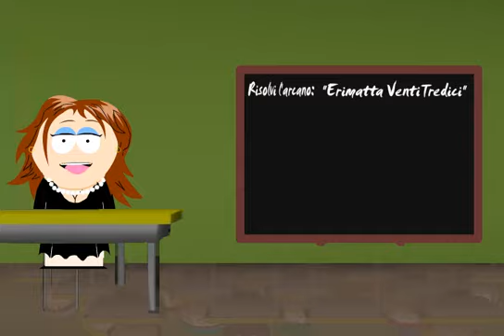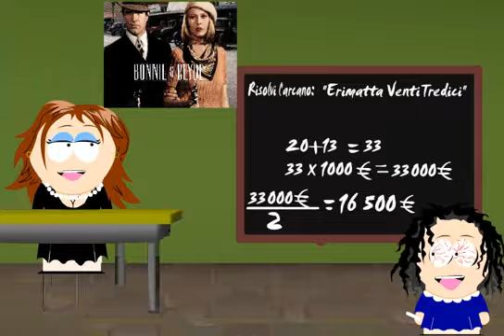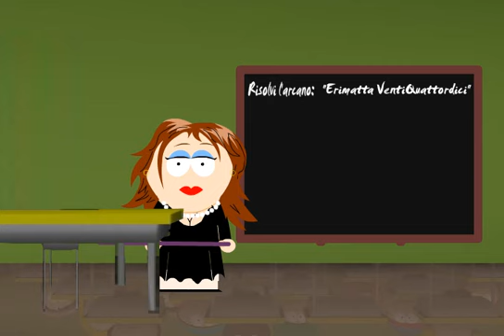Cinquantesima puntata di Erimatta - ERIMATTA VentiTredici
Cosa hanno a che fare  Bonnie &  Clyde con Erica?

Scopri l'arcano .